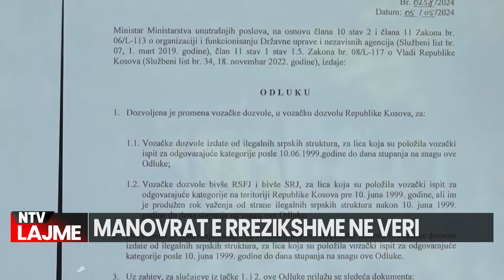Populisti dritëshkurtër/ Manovrat në veri i shërbejnë Albin Kurtit dhe jo Kosovës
Charles Kupchan, ish-drejtor i çështjeve evropiane në Këshillin e Sigurisë Kombëtare të SHBA-së, beson se veprimet e Qeverisë së Kosovës në veri të vendit, janë të motivuara nga politika e brendshme dhe theksoi se ato janë të rrezikshme për Kosovën. Sipas tij kryeministri Albin Kurti duhet të balancojë ushtrimin e sovranitetit me synimin për të normalizuar marrëdhëniet me Serbinë dhe për t’u bërë vend anëtar i BE-së dhe NATO-s.
“Unë mendoj se politike populiste e Kurti është dritëshkurtër, sepse minon mbështetjen e Kosovës në bashkësinë ndërkombëtare dhe nuk ndihmon për ta çuar përpara dialogun me Serbinë – përkundrazi, e kthen prapa. Këto janë gjeste dhe manovra në funksion të politikës së brendshme, të cilat mund të jenë të mira për fatin politik të Kurtit, por nuk janë të mira për Kosovën” – deklaroi Kupchan, duke shtuar se “Kosova dhe Serbia kanë zgjedhje të vështira për të bërë.

𝐀𝐮𝐭𝐨𝐫 : NTV